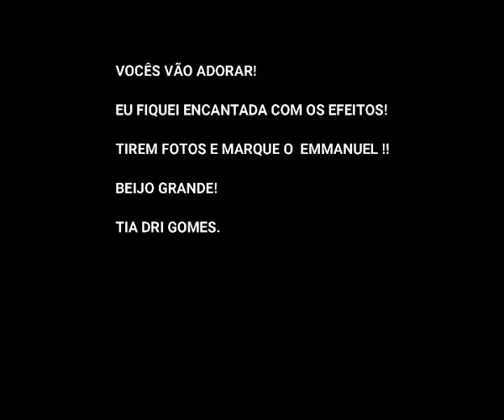Aula colorida - 4º ano